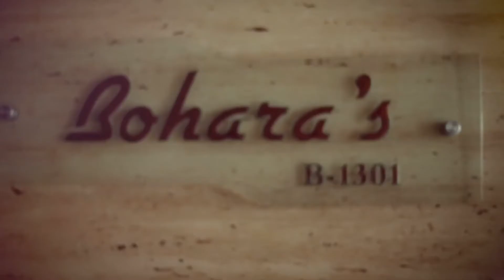The Wedding Kahani Of Nayan & Heena